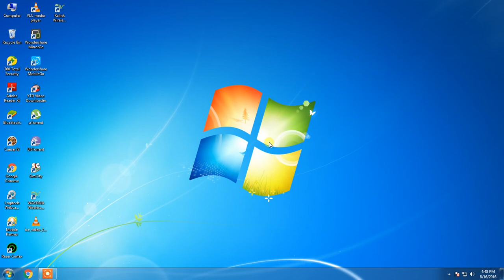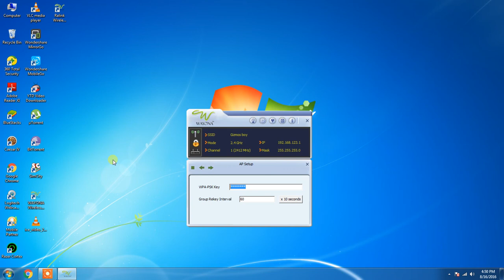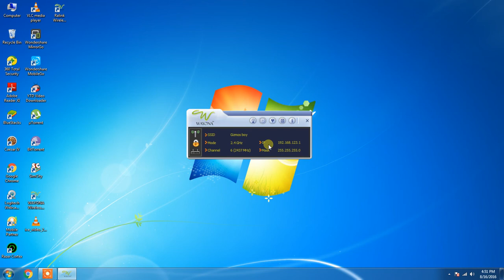How to setup & use Wayona Wifi Adapter (2016)(HD)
Hey Guys
This video is about How to Use Wayona Mini Wifi Adapter